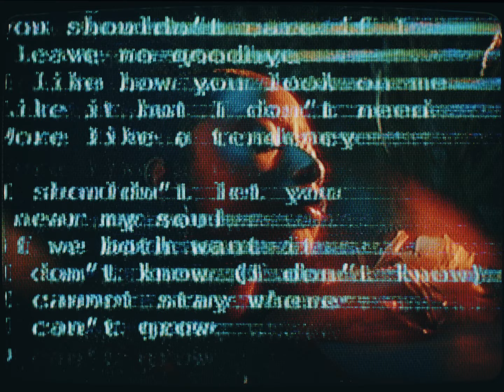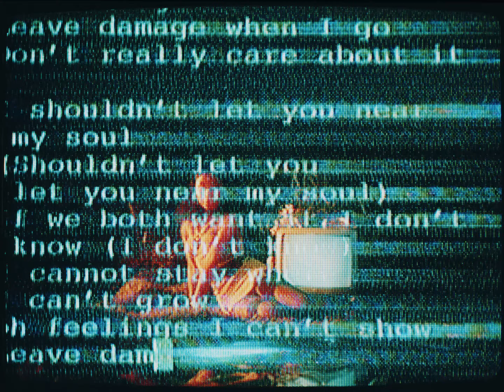Sarina - "Damage" [Official Visualizer](Directed by Cameron Elysia)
Director | Cameron Elysia
DOP | Jiwon Baeq
Analog Visuals | Nathan Colby
Editor/Colorist | Cameron Elysia
Produced by Cherry Beetz